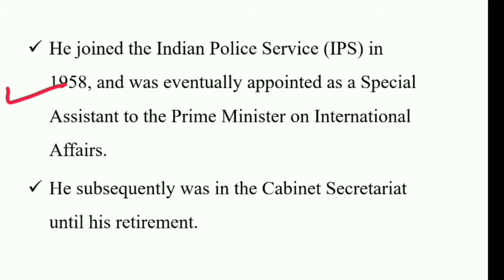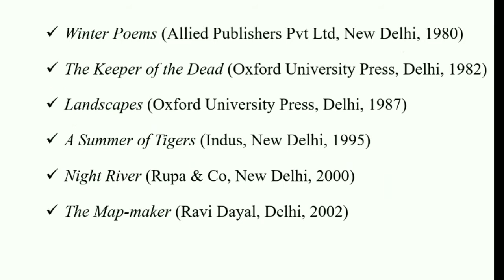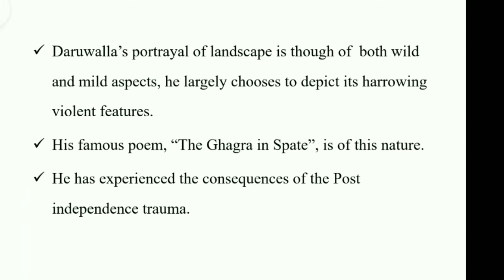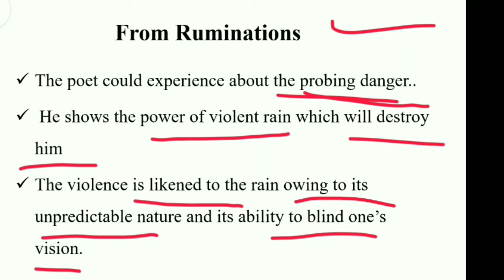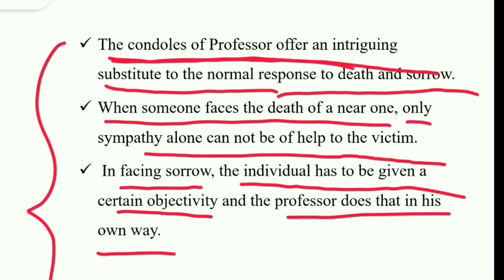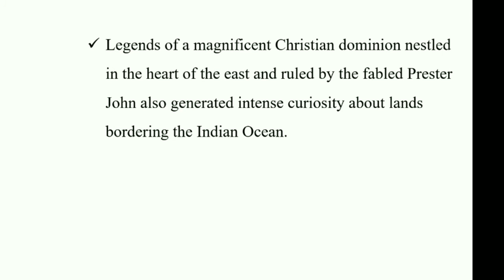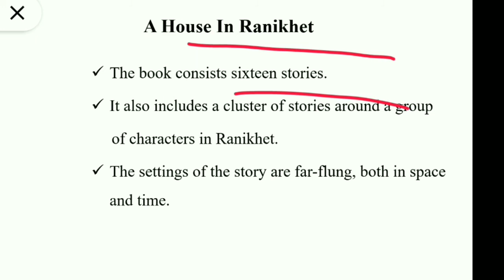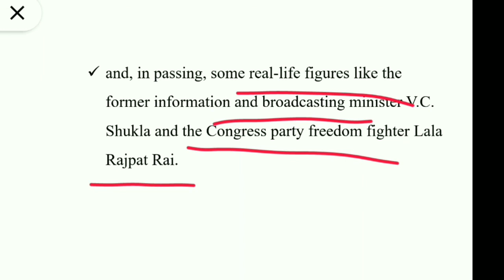KEKI NASSIRWANJI DARUWALLA DETAILED EXPLANATION OF ALL THE WORKS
Bestnotestutorials.com
He then went on to publish his second collection Apparition in April in 1971 for which he was given the UTTAR PRADESH State Award in 1972. His poems appeared in many poetry anthologies such as Anthology of Contemporary Indian Poetry edited by Menka Shivdasani, and THE DANCE OF THE PEACOCK edited by Dr Vivekanand Jha.

He won the SAHITYA ACADEMY AWARD, given by the Sahitya academy India's National Academy of Letters, in 1984 and returned the same award in October, 2015 in protest and with a statement that "The organisation Sahitya academy has failed to speak out against ideological collectives that have used physical violence against authors".